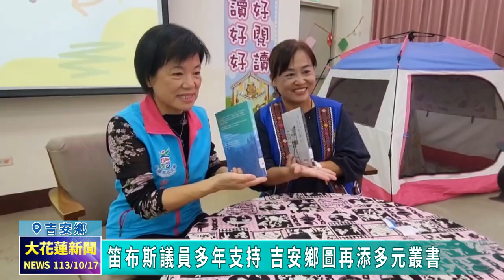20241017 03 笛布斯議員多年支持 吉安鄉圖再添多元叢書